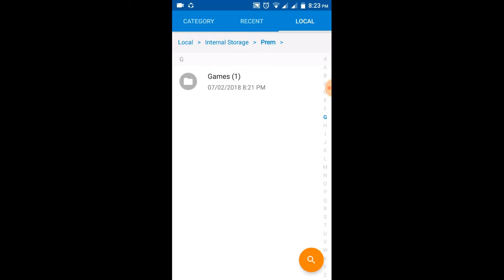Download Darkness Rises For Android | Best Action RPG Game For 2018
2018 Best RPG Game For Android.

How to download and install game for android.